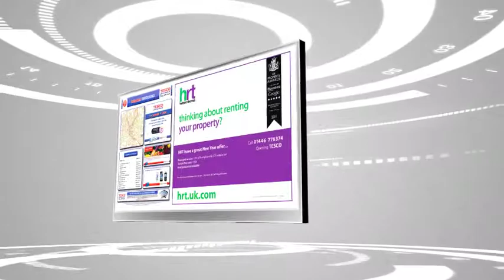How Estate Agents Can Create Regular Leads Using The Humble "For Sale Board" at Tesco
Estate agents have always found the humble "for sale" board to be one of the best ways to promote their agency, advertising your estate agency at Tesco is like having one of your For Sale boards on display 24 hours a day, 7 days a week in the most prominent location in your target market area.

The average family shop at Tesco 3.4 times every week which means they will be constantly exposed to your brand which means when they decide to buy or sell a property, your agency is likely to be the first one they call.

Putting your brand next to one of the UK's most successful retailers will help build trust and credibility. Openspace Advertising can expose your company to thousands of local people and the best thing is, unlike traditional media you are only paying to reach people that are in your target market. We can make your board interactive using the latest cutting edge marketing tools. We can also give you the ability to change your advert, when ever you want which means you can display properties that have just come on the market. This gives you an added selling tool that you can offer to your customers. when they know their property may be advertised at Tesco it may be the difference between them choosing you or one of your competitors.

For more information on how we can help you get more instructions and sell more properties text "tesco" to 88802 or telephone